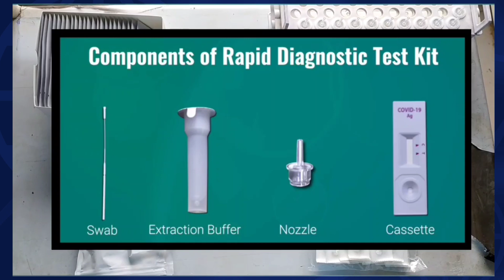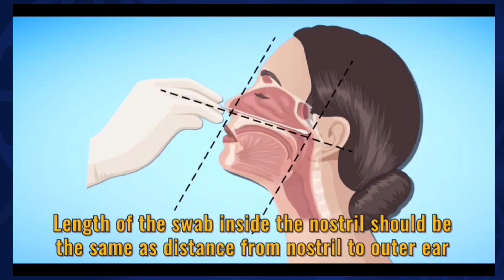Covid-19 Rapid Test in hindi || Covid-19 Antigen Rapid Test || Corona rapid test in hindi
10 Best Books for you 📚📚📕📕📖📖
Buy it and do study to achieve your goal

1】MCQ Book for MLT
2】MLT Manual for routine Diagnostic tests Volume 3
3】MLT text book Volume 1 & 2
       - Godkar
4】MCQ book Medical Laboratory Science
5】DMLT- MCQ in Hindi
6】 Text Book of DMLT 1st year (In Hindi)
7】Text Book of DMLT 2nd year ( In Hindi)
8】MCQ in MLT
9】Microbiology Theory book for MLT
10】 Haematology & Blood banking